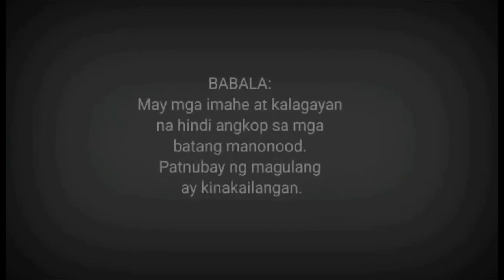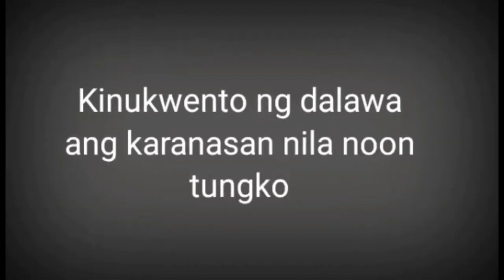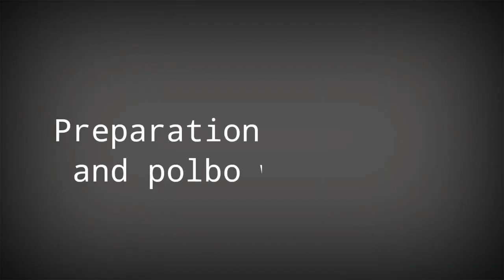DWENDE NAKUNAN NG CAMERA | WATCH TILL THE END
kaw gusto morin ba makakita ng dwende?
Ito ay isang ritwal na pagpapalabas ng dwende na ginawa dati ng mga estudyante na inulit muli. Hindi pa ito naeexperience ng iba bihira lamang itong ganitong aktibidad. Watch nyo video para malaman ninyo. Patnubay ng magulang ay kinakailangan.